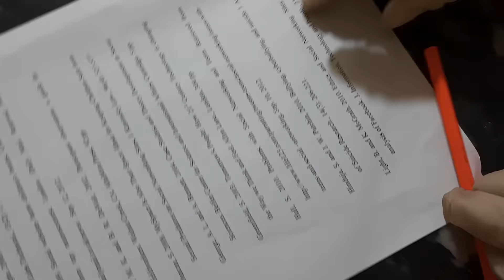Mehndi Plates Decoration Ideas | Mehndi Plates Decor Ideas At Home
mehndi plates,
mehndi plates decoration ideas,

mehndi plates decoration ideas 2021
mehndi plates decoration ideas at home
mehndi plates decoration ideas 2019